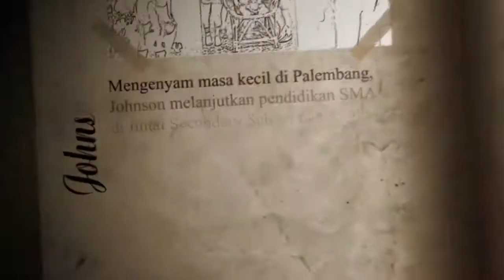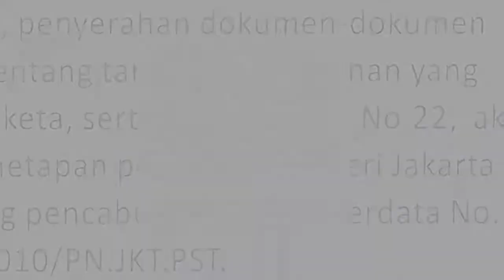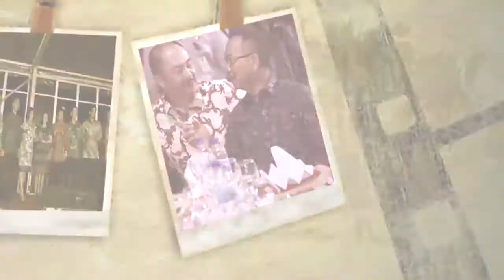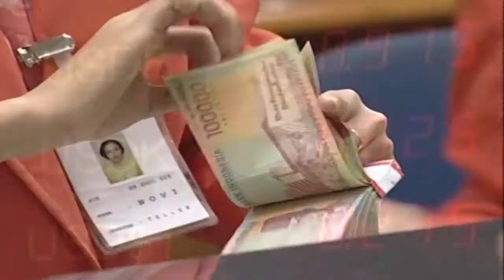Finishing VO Fix